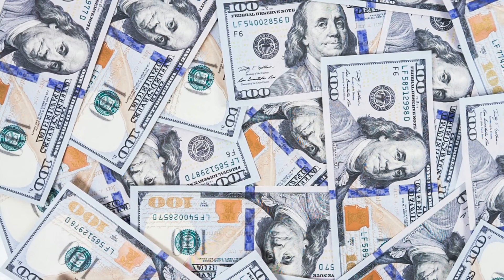FREE Blueface x Shorline Mafia x Drakeo Type beat "Cashin" (Prod by Whoismike)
When you purchase the beat i will remove all the extra tags and the quality will be better.

Blueface
shroline mafia
drakeo
03
1take jay
mike sherm
type beat